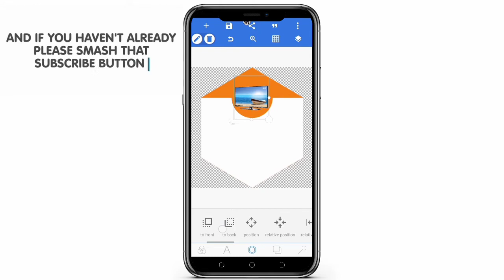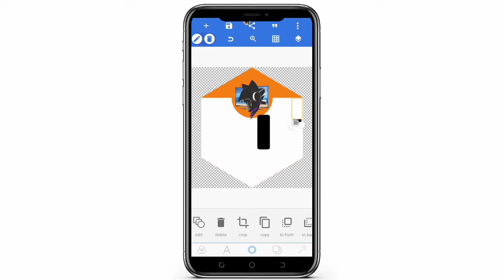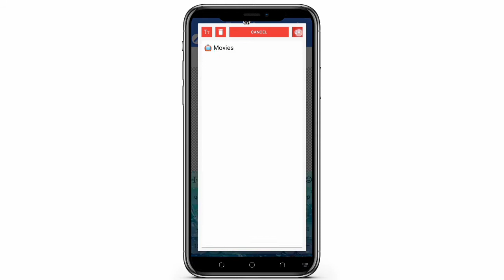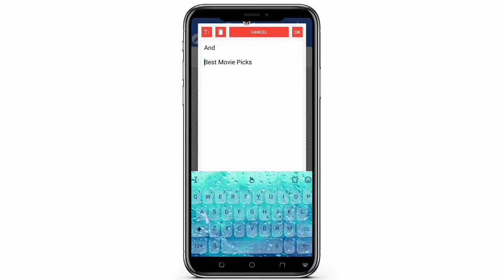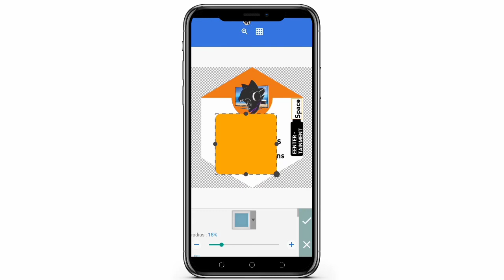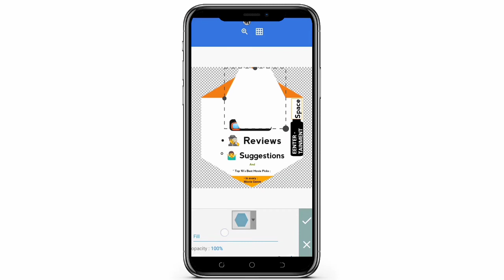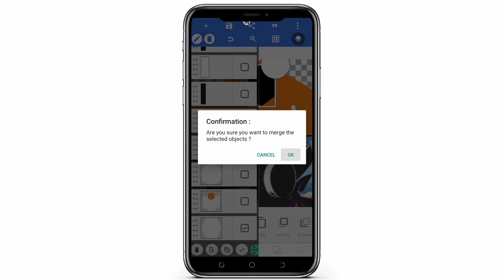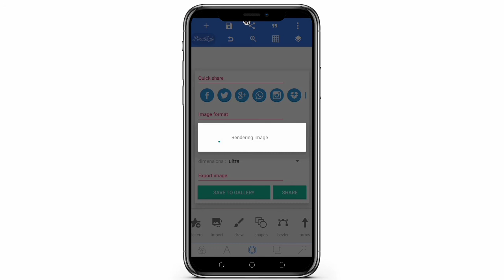professional infographic design with pixellab on Android or ios mobile Graphics Design with pixell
Hi guys welcome to another episode of professional graphics design on mobile using
In today's episode I'll be showing you how to design a cool Infographic brand name card •

file name : PinusGraphic[space Png Design Elements.zip

🤐zip password : pinuscyberspace

Credits :
Track :
Au5 Feat. Danyka Nadeau - Inside